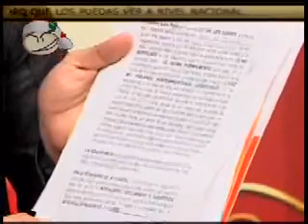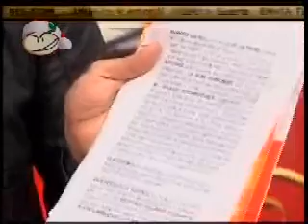DEMANDA DE LOS PEPE